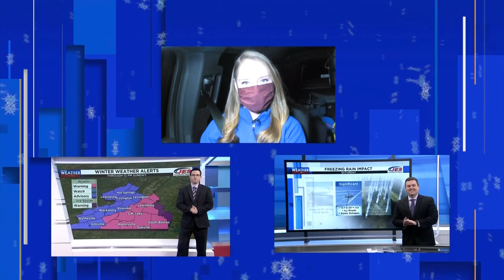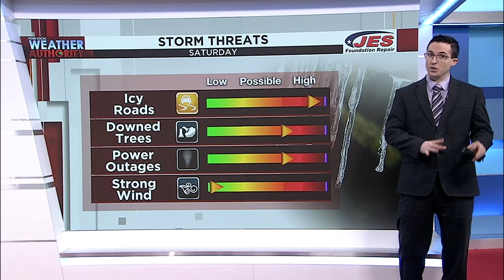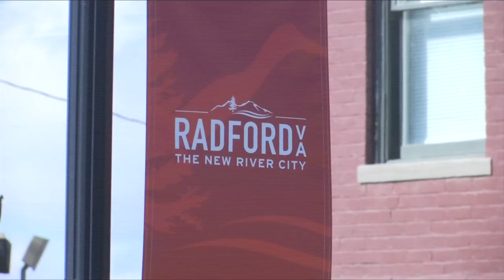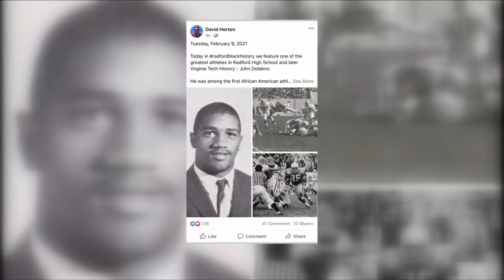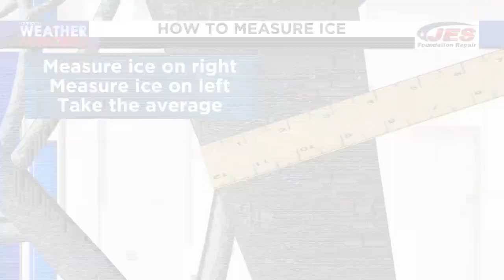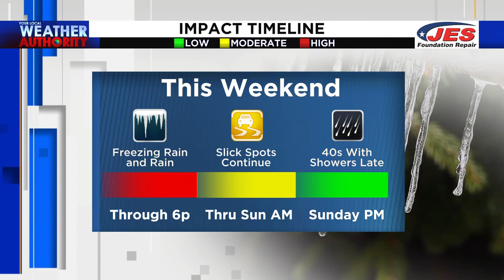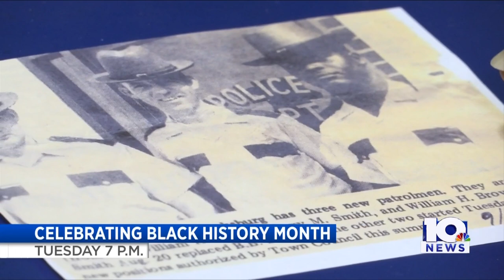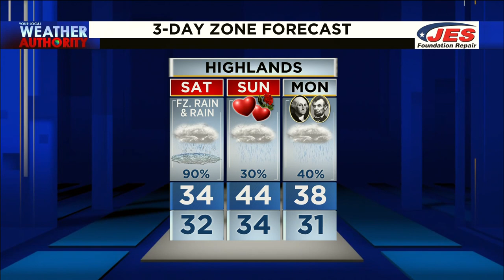Virginia Today at 6 (Full) - February 13th, 2021 | WSLS 10 News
We have the latest on an Amber Alert out of Henry County and the dangerous ice in the forecast for today.

(0:00) Amber Alert issued for 12-year-old Henry County girl
(3:16) Ice accumulation forecasted for Southwest, Central Virginia
(5:18) Appomattox County Sheriff's Office expects to help state police with weekend rise in traffic crashes
(6:00) Lindsey Kennett shows current conditions in Lynchburg, Virginia
(8:07) Live look at Roanoke, Blacksburg skycams
(8:44) Winter weather being seen across the nation
(9:13) COVID-19 vaccine pre-registration forms closed as VDH prepares to launch statewide system
(10:02) CDC says teachers don't need vaccine for schools to safely open
(12:42) Radford Mayor honors local Black leaders
(14:40) Weather Forecast
(19:42) Weather update with Chris
(21:31) Latest on Amber Alert issued 12-year-old Henry County girl
(23:01) Weather update with Chris
(25:01) Lindsey Kennett with the latest conditions in Lynchburg, Virginia
(26:58) Impeachment trial of former President Donald Trump continues
(29:47) Region 2C Final - Glenvar at Radford girl's basketball highlights
(30:54) Sports News N Notes
(31:15) Weather forecast
(35:42) Road conditions in Lynchburg update
(36:22) Justin with a brief weather update
(37:02) Have a great morning